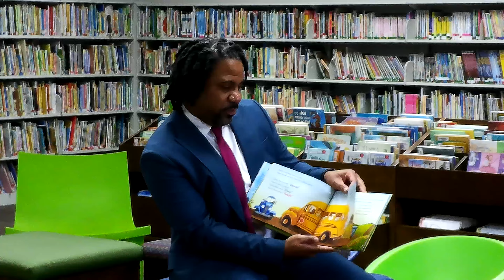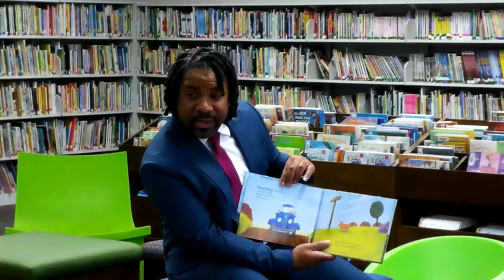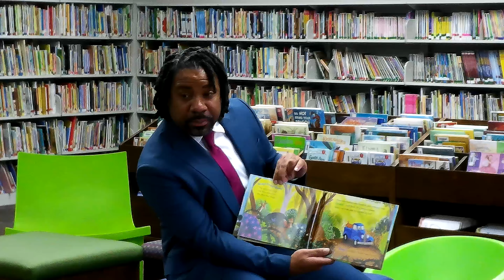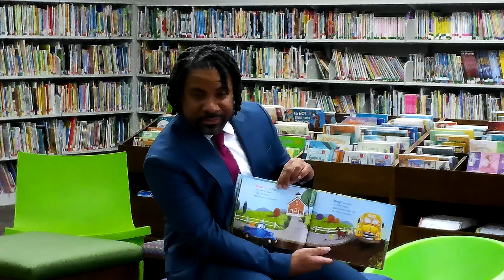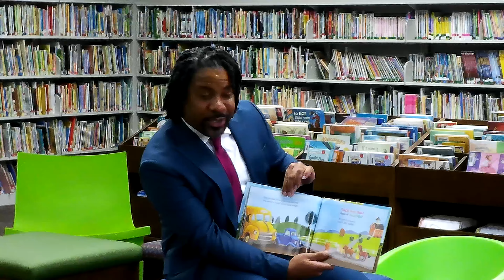Trice Upon a Time - Larry Dunn - 9-29-24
Mr. Larry Dunn reading "Time for School, Little Blue Truck" by Alice Schertle.